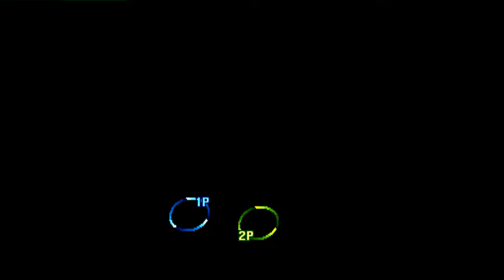Street Fighter III: 3rd Strike: (PL) Trixdir vs (PL) Alien- - 2021-10-04 18:54:01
(PL) Trixdir vs (PL) Alien- - 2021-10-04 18:54:01
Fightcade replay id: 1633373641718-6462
0:00 Oro vs Ken